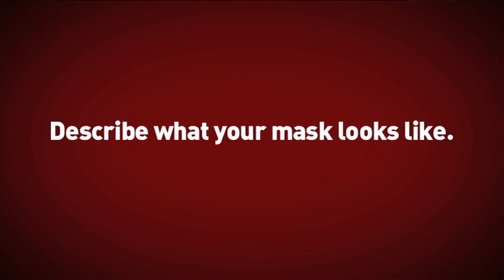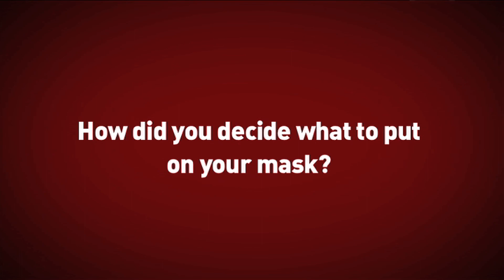Behind the Mask - Lacasse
Geneviève Lacasse on wearing the mask.